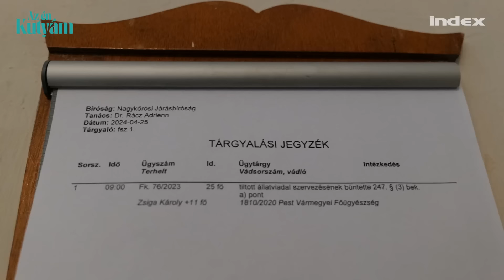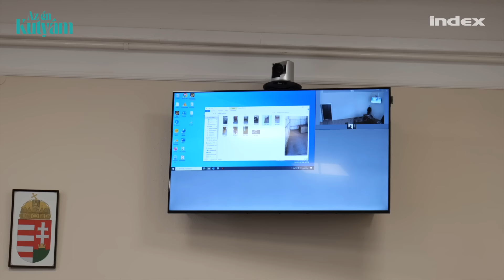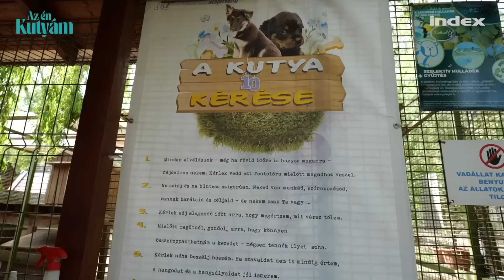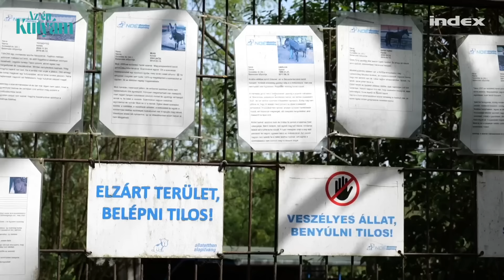A nagykőrösi ügy volt az áttörés: így számolták fel a kutyaviadalokat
2020 decemberében ütöttek rajta Nagykőrös határában, egy erdőszéli tanyán egy nagyszabású kutyaviadalra. A rendőrségnek és a civil állatvédők munkájának köszönhetően egyre másra buktak le a környék viadorjai, összesen közel száz kutyát sikerült kimenteni az akciók során. Megmutatjuk, mi is történt pontosan 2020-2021 fordulójàn a hazai kutyaviadalos berkekben.